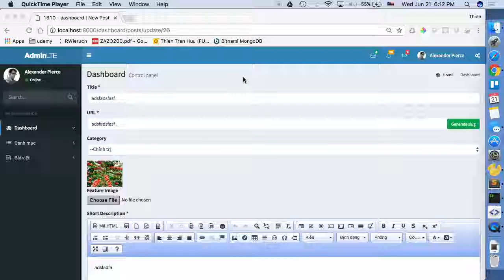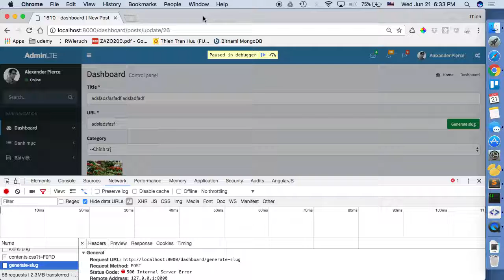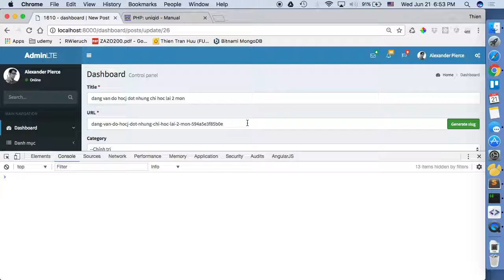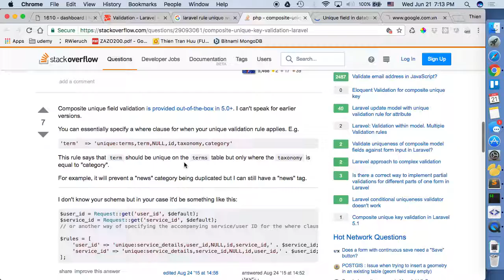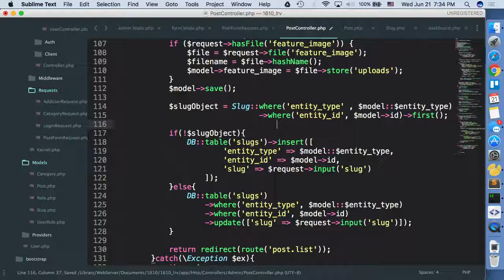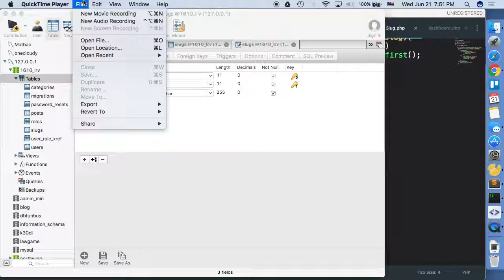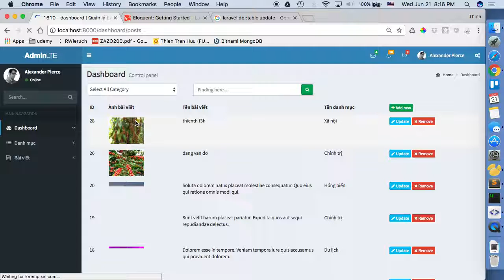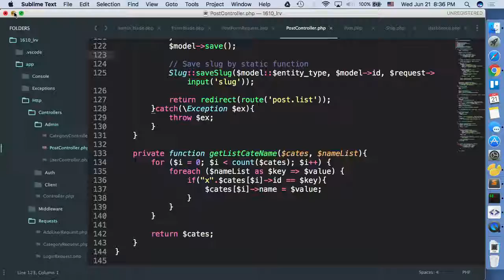2017 06 21laravel - áp dụng slug cho bài viết